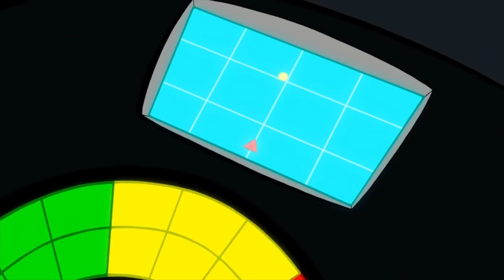Jason Todd/Red Hood || Blood // Water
Fandom: DC
Character: Jason Todd/Red Hood
Software : Adobe Premiere Pro
Video: Batman: Under the Red Hood